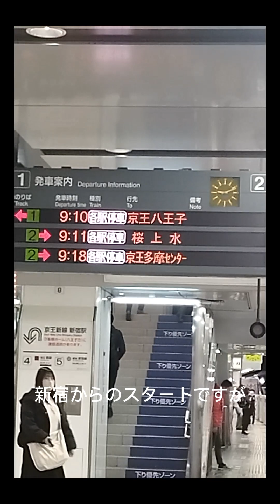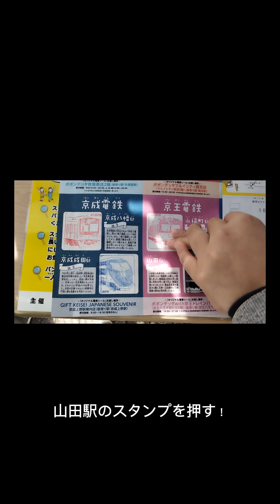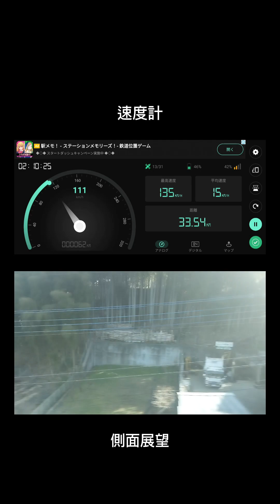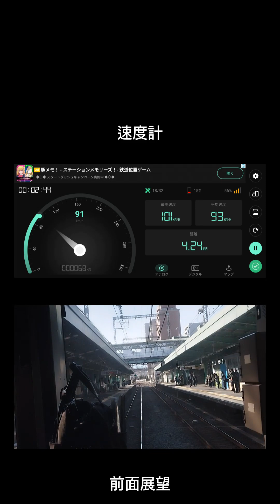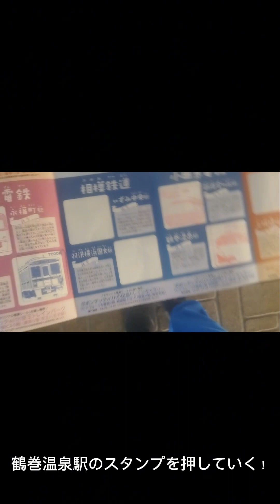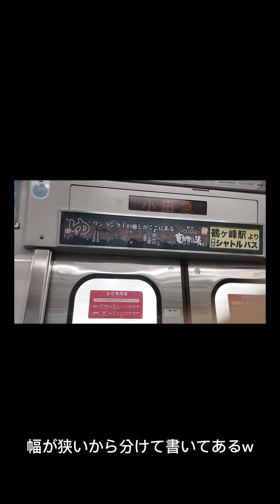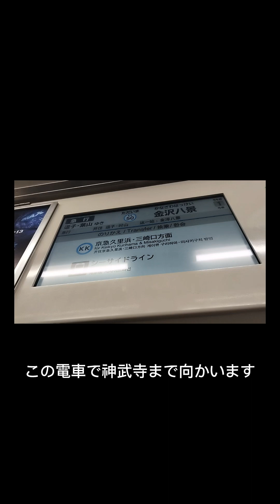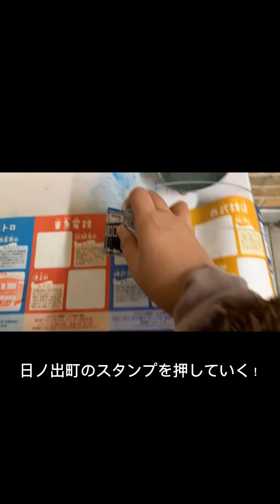私鉄10社スタンプラリー全制覇企画パート2 かなり遅れてすいません